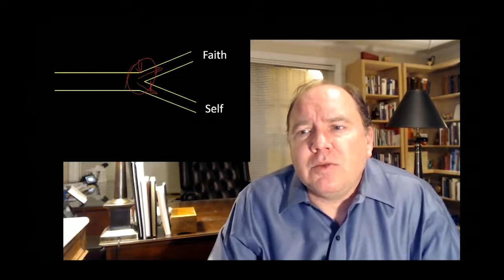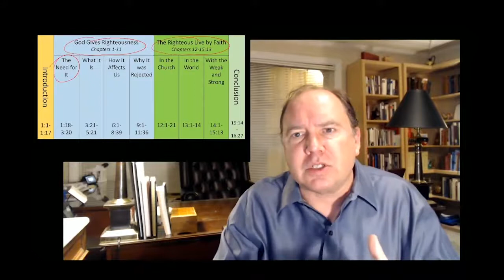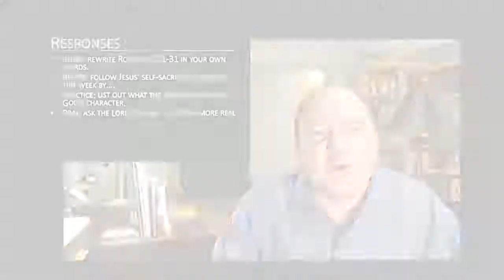Live by Faith | Sermon #6 | Romans 3:21-31 | Todd Malone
"The Just Justifier" | 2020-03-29 | “But now” in verse 21 might be the most joyous words in the Bible. Paul has spent the first part of Romans showing that we are trapped under sin. But now… that is not our situation any longer. Be careful, however. This passage isn’t about us. It’s about God’s character.